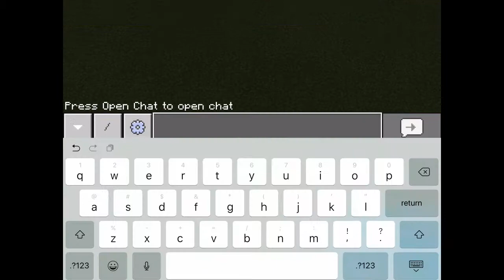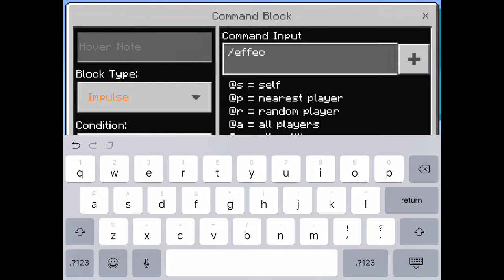MINECRAFT HUMAN CANNON!